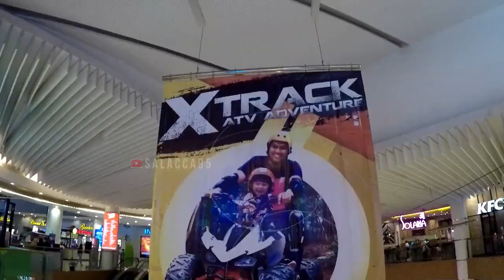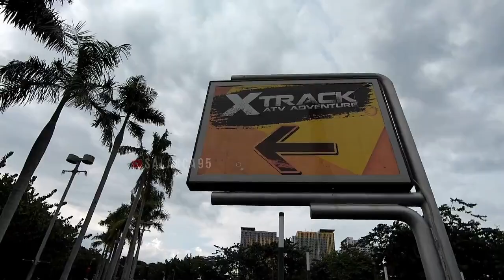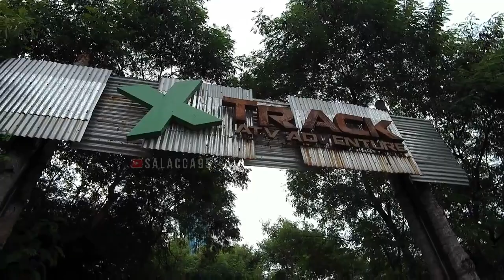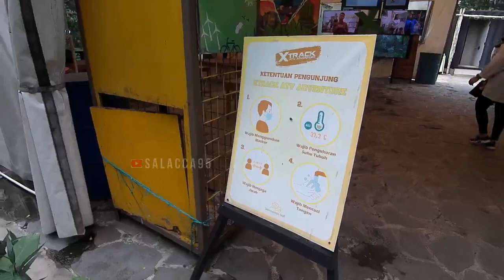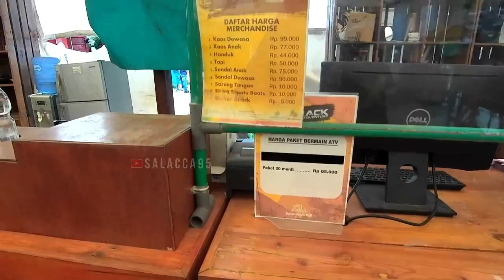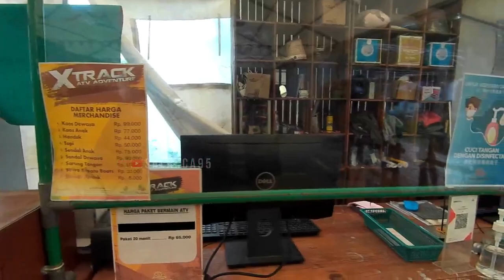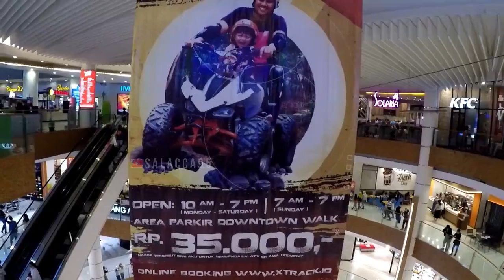Xtrack ATV Adventure Summarecon Mall Bekasi - Destinasi Wisata Alam Motor ATV Seru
Xtrack ATV Adventure (Xtrack) merupakan yaitu wahana permainan menggunakan motor All Terrain Vehicle (ATV). Nama Xtrack merupakan singkatan dari Xperience The Track, yang mengajak pengunjung untuk menikmati permainan ATV ditengah alam bebas kendati masih dalam lingkungan pusat perbelanjaan Summarecon Mal Bekasi. Pengunjung akan diajak untuk bermain ATV dengan menembus berbagai area pepohonan dibalut nuansa alam yang menyejukan. Dengan tema dekorasi rustic, pengunjung bisa merasakan natural ambience dan berbagai spot foto instagrammable di lokasi. (xtrack.id)
Bekasi, Jawa Barat, Indonesia

Tegang! Menerobos Hutan Naik ATV Di XTrack ATV